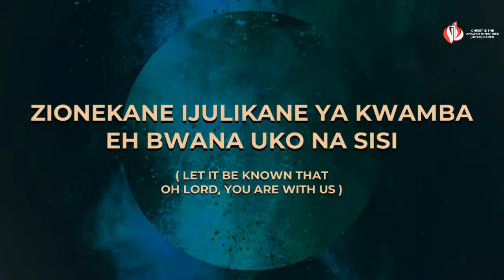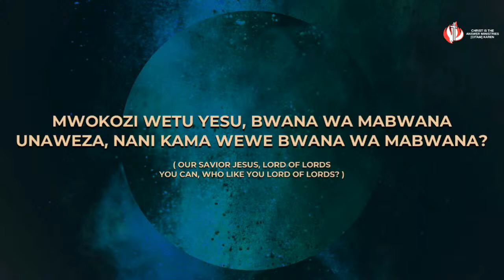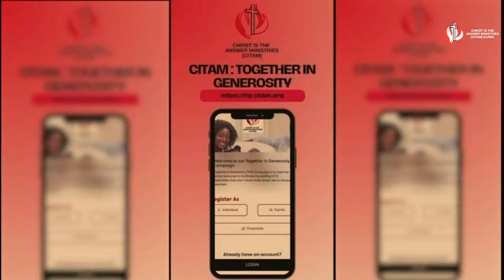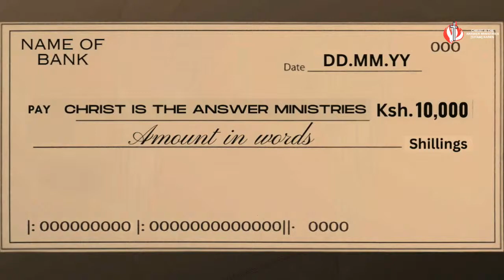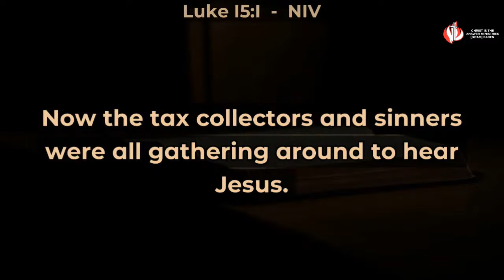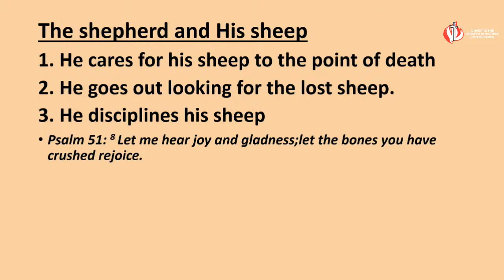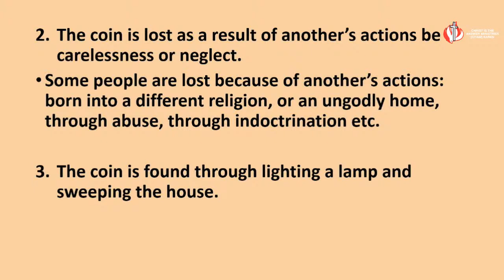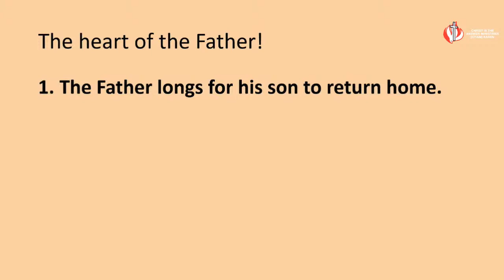A SHEEP, A COIN, AND A SON - REV JESSE MWAI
Welcome and thank you for joining us